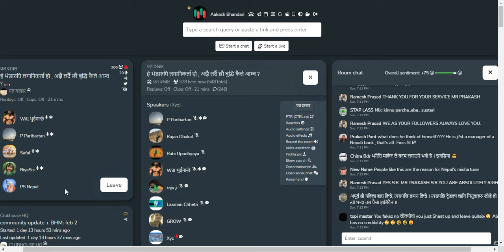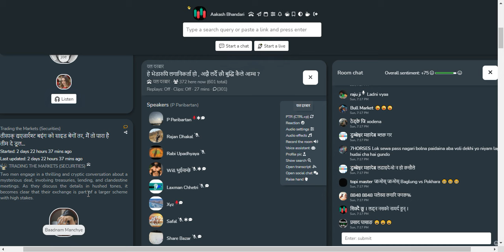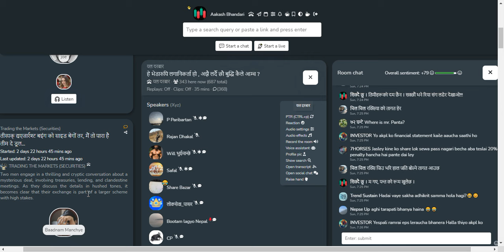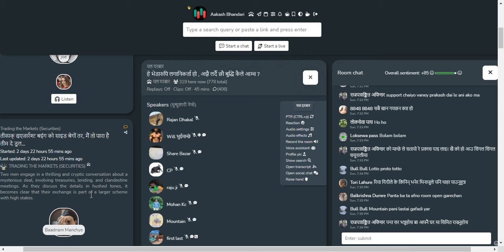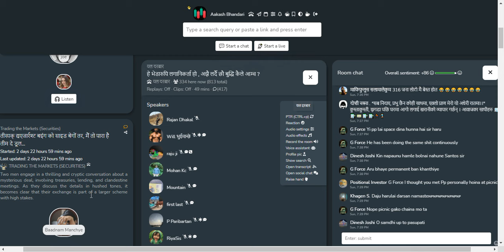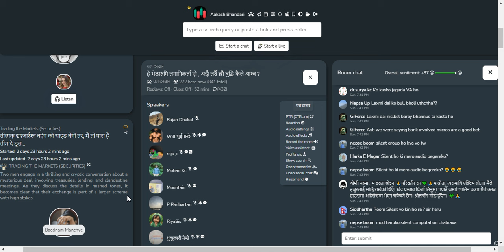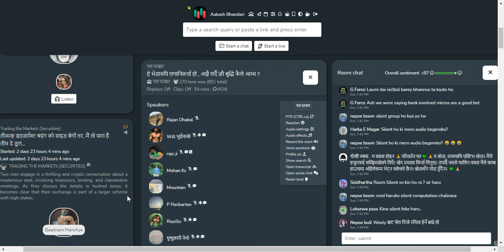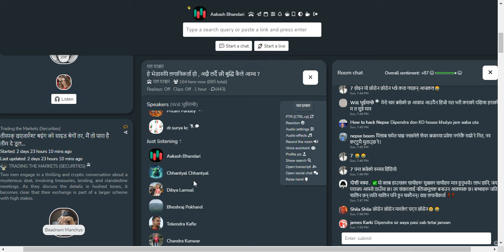शेयर बजार सम्बन्धि छलफल तथा विश्लेषण | NEPSE UPDATE AND ANALYSIS | SHARE MARKET IN NEPAL